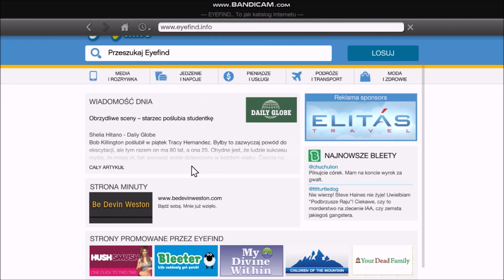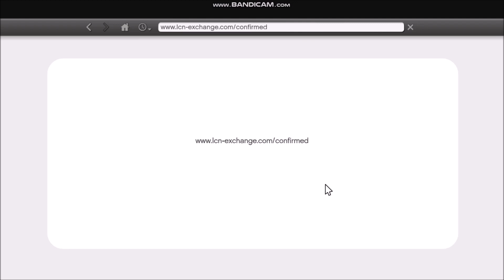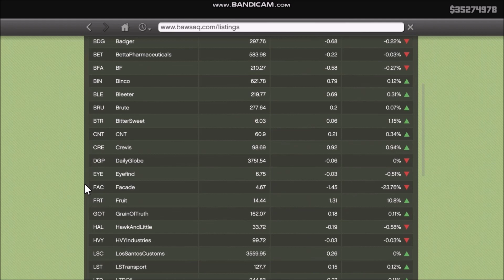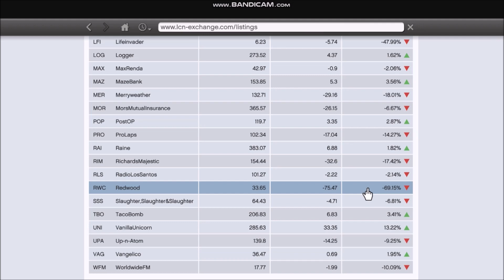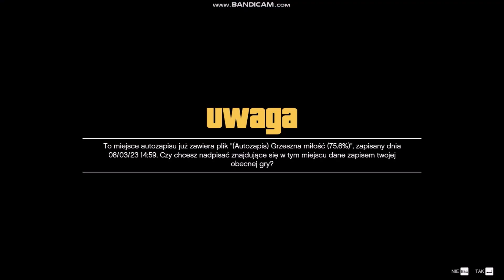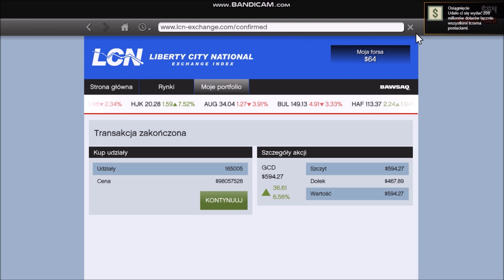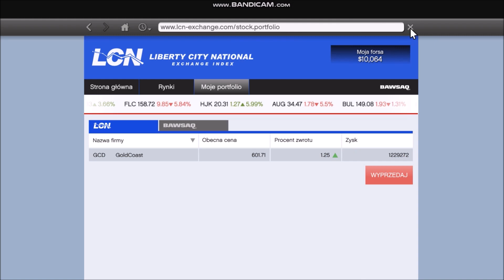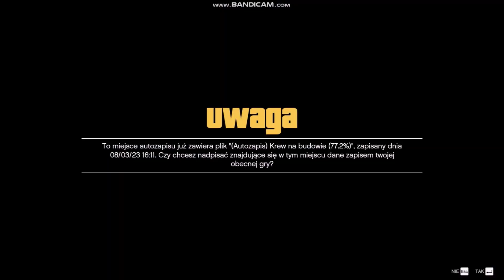Zagrajmy w GTA V Post Scriptum #45: Mordercza giełda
Dzień dobry, powracamy do GTA V, po zakończeniowy program zaczniemy sobie od uzbierania hajsu z akcji zabójczo-giełdowych od Lestera by uzbierać przynajmniej na kupienie klubu golfowego, dalej już pójdzie z płatka